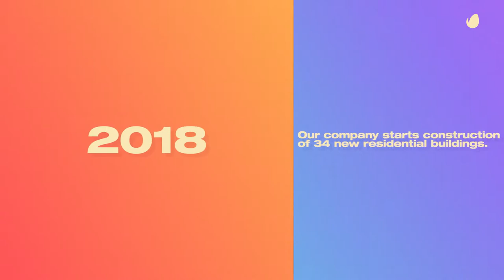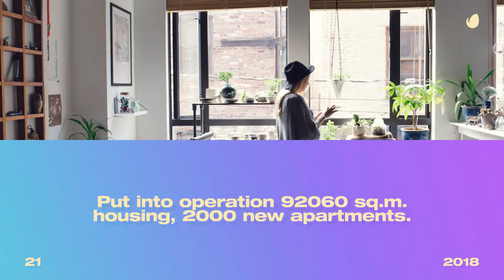Simple History Timeline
12 Image placeholder

    26 Text placeholder